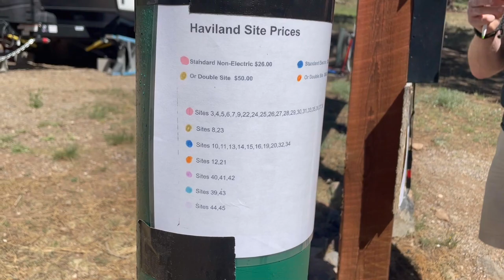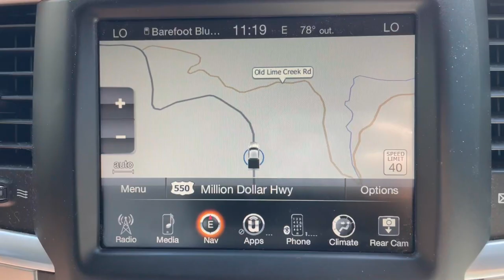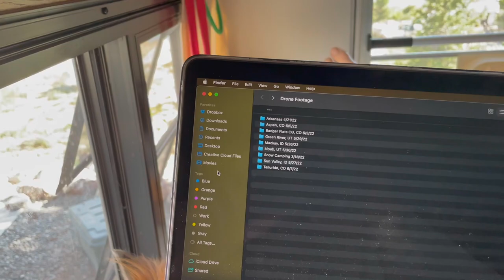Pop Up Truck Camper Living - CATCH and COOK COLORADO LAKE TROUT | Four Wheel Camper and Cirrus 920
After exploring Pagosa Springs, we head towards Durango and Silverton, Colorado where we find two awesome lake camping spots! We also finally catch some delicious lake trout for appetizer and lunch.

We hope you enjoy and let us know which spot you'd rather stay at!

Connor and Amelia